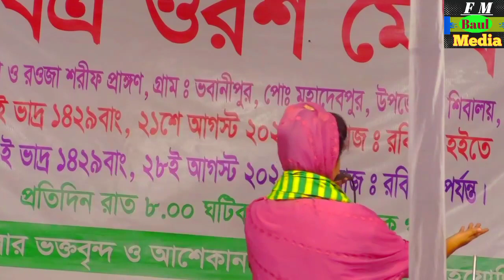আমার অন্তর গেছে পুইরা রে। Amar Antor Gece Poira Re । Dulon Sorker / বিচ্ছেদ বাউল গান।2022=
হবির বাড়ি ভালুকা ময়মনসিংহ।